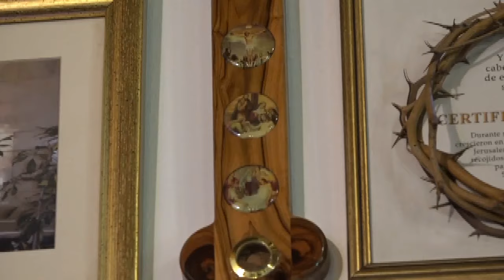✅ SANTA EUCARISTÍA // JUEVES 05 DE Septiembre del 2024 //